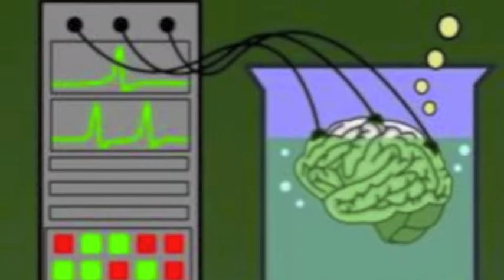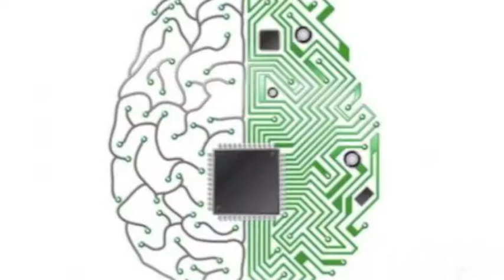Daniel Dennett's "Where Am I"